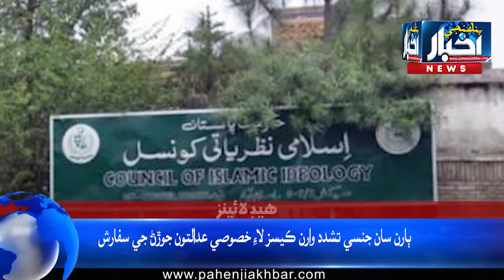Headlines 05 Pm 09-01-2020